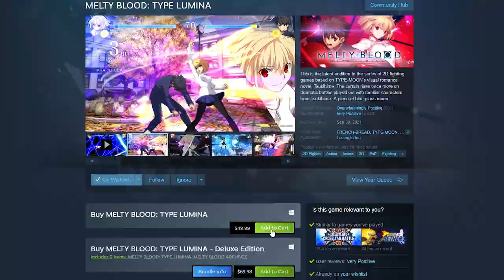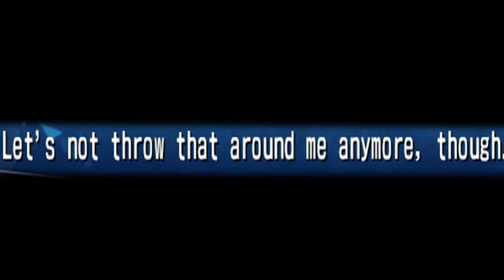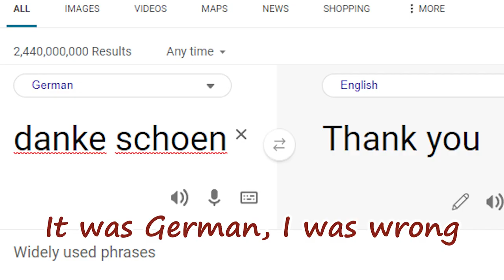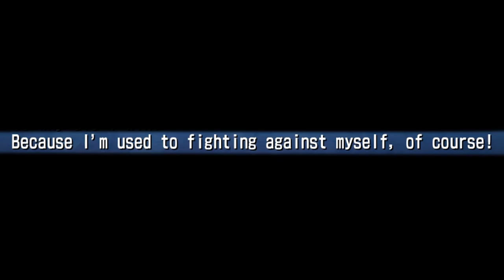FINALLY, NECO ARC! [MBTL]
This devious cat is so funny, finally got this game!!! Time to turn into a neco arc main.
0:00 Intro
0:20 Googleing How To Play
0:39 Start of Story
2:27 Fight 1
3:44 Fight 2
5:00 More Story
7:24 Fighting Neco-Ciel
8:18 Fight 3
9:15 Fight 4
10:12 Fight 5
11:15 More More Story
12:49 Fighting Neco-Akiha
13:13 Last Bit of Story
14:26 Outro